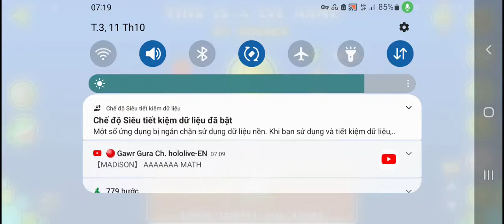this is a lvl name - SouneX | Geometry Dash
unnamed lvl? give me a lvl name.